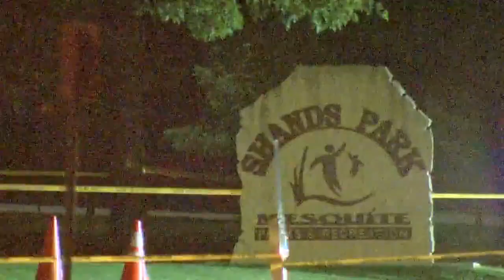Two men killed near elementary school in Mesquite